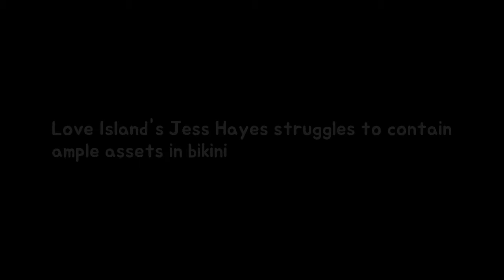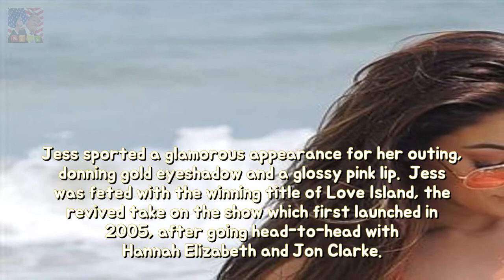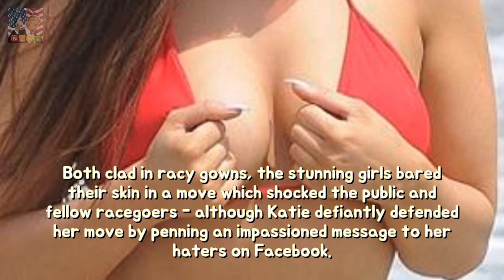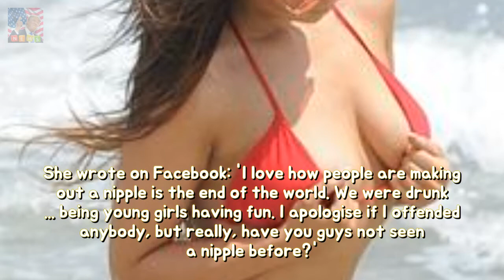Love Islands Jess Hayes struggles in imitation of comprise adequate property between Breaking News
She catapulted into the spotlight back in 2015 winning Love Island with Max Morley. And Jess Hayes ensured all eyes were on her once again as she showed off her killer curves for a bikini-clad jaunt to the beach while holidaying in Ibiza.
Ruby Rose displays that was once teased over fat fingers longevity Shes won a host Breaking News:

✅ The content of my videos is the purpose of entertainment. My video does not contain nudity or Breaking Newsually explicit har